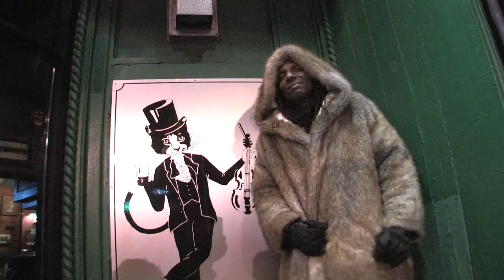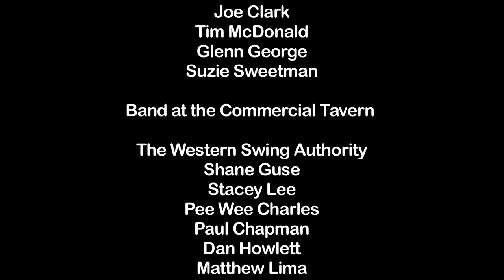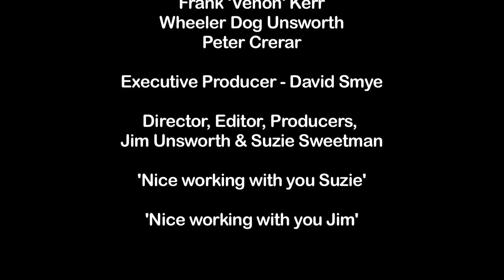Guitar Ambulance Guy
This one took a while to get into the can but Guitar Ambulance Guy was a co-operative effort by all those generous people you see in the credits. How many great Hamilton musicians can you recognize?  Special thanks to David Smye of Mackesy Smye and numerous professional musicians in and around Hamilton that threw in their support and musicianship to create this video. And of course  'Papa' Brian Griffith for being such a good sport. Oh and did I mention Joe Clark? We had so much fun making this one.
Suzie Sweetman made it happen.
Produced and Directed by Jim Unsworth & Suzie Sweetman